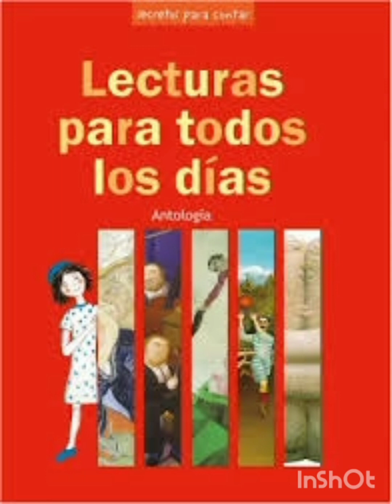FRAGMENTO DE En la diestra de Dios Padre. SECRETOS PARA CONTAR, Hora de Gozar. 1 Temporada.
sigo compartiendo los audios libros de lecturas para todos los días. espero se la estén disfrutando y la compartan con la Familia